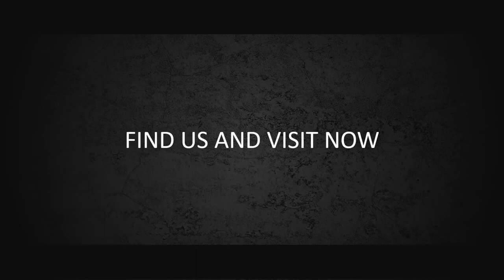Jasa Produksi Video Pemasaran Produk Konvensional, Hasil Bumi dll ; Hub Kami di Kebayoran Lama Selat